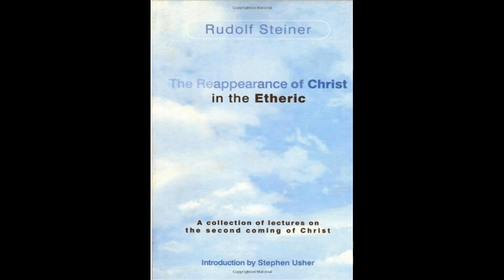The Reappearance of Christ in the Etheric By Rudolf Steiner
The Reappearance of Christ in the Etheric. A collection of Lectures by Rudolf Steiner (CW 118 and others)

1. The Event of the Appearance of Christ in the Etheric World
2. Spiritual Science as Preparation for a New Etheric Vision
3. Buddhism and Pauline Christianity
4. Mysteries of the Univers: Comets and the Moon
5. The Reappearance of Christ in the Etheric
6. The Sermon on the Mount
7. The Return of Christ
8. The Etheric Vision of the Future (From here above, all from CW 118)
9. The Etherization of the Blood (From CW 130)
10. Individual Spirit Beings and the Undivided Foundation of the World, Part 1
11. Individual Spirit Beings and the Undivided Foundation of the World, Part 2
12. Individual Spirit Beings and the Undivided Foundation of the World, Part 3 (all from CW 178)
13. The Three Realms of the Dead: Life Between Death and a New Birth (from CW 182)

part 2  - 0:58:22
part 3 - 1:49:29
part 4 - 2:04:21
part 5 - 2:44:58
part 6 - 3:33:51
part 7 - 4:02:59
part 8 - 4:19:06
part 9 - 4:36:13
part 10 - 5:31:16
part 11 - 6:28:12
part 12 - 7:13:32
part 13 - 8:00:39